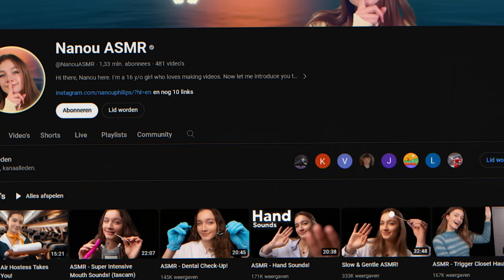Binnen 24 uur Professioneel ASMR Artist Worden | egbert collabing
Vandaag gaan we proberen binnen 24 uur professioneel ASMR artist te worden met Nanou ASMR (crazy collab). Wie was jouw favoriete asmr'er?? laat het weten in de

00:00 - 00:29 Intro
00:29 - 04:22 Office tour
04:22 - 06:38 ASMR Voorbereiding
06:38 - 11:46 ASMR maken
11:46 - 13:46 Outro